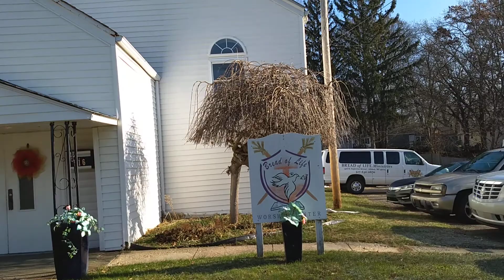Albion Memories Church at Superior Near North